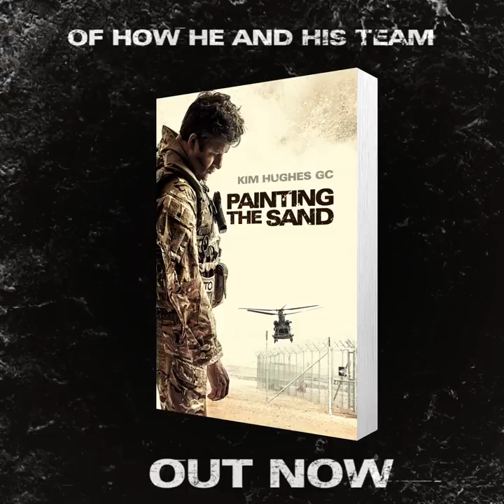Painting The Sand | Kim Hughes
This is a book about science, bombs, and what happens to the human psyche when every day you go to work might be your last.

Kim Hughes is the most highly decorated bomb disposal operator serving in the British Army. He was awarded the George Cross in 2009 following a grueling six-month tour of duty in Afghanistan during which he defused 119 improvised explosive devices, survived numerous Taliban ambushes and endured a close encounter with the Secretary of State for Defence. The back drop to Painting the Sand is the Afghan War, the conflict where the cold courage of the bomb disposal operator rose to national prominence. No other field of warfare offers the chance of a single individual to come so close to his enemy and fight out a battle of wits where losing can means death. This is one of the best memoirs that will come out of a ten-year struggle to defeat a hidden, and enduring, enemy.